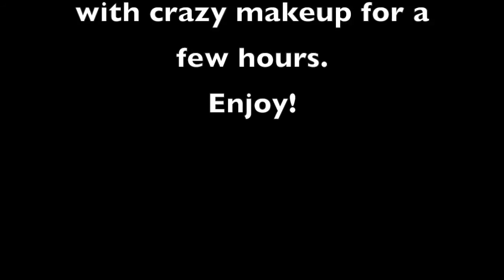Painting my Face//Thirsty Thursday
I had a lot of free time this week, so I did a thing.

Hope it isn't too long and boring!